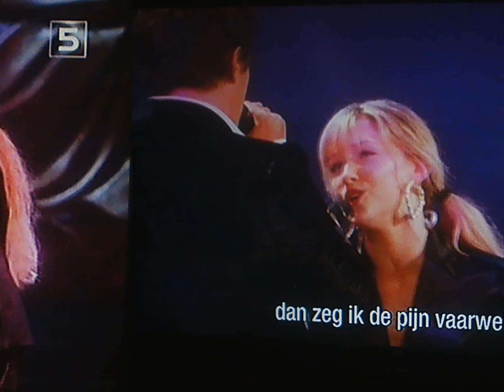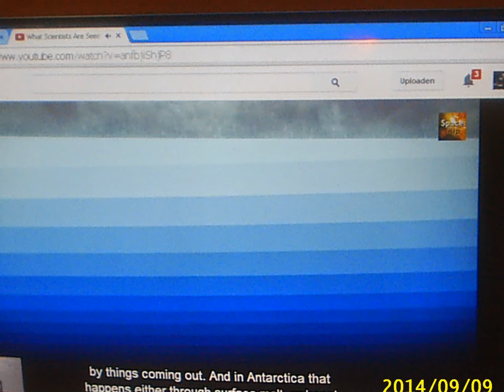Low tide / Silent Partner